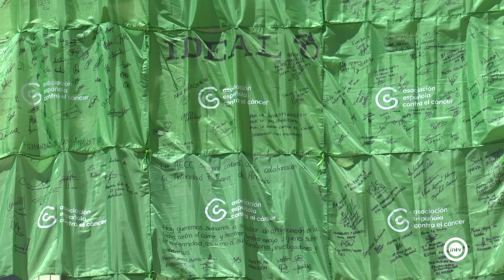Una gran bandera verde en el Ayuntamiento de Almería simboliza la unión de la sociedad contra el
Jornada especial de cuestación a favor de la Asociación Española contra el Cáncer. Un día en el que se ha desplegado una gran bandera verde para apoyar a aquellos que luchan contra esta terrible enfermedad y para reclamar más subvenciones para investigación.